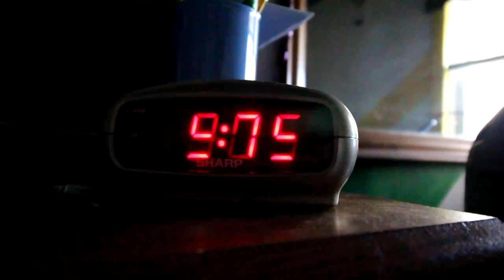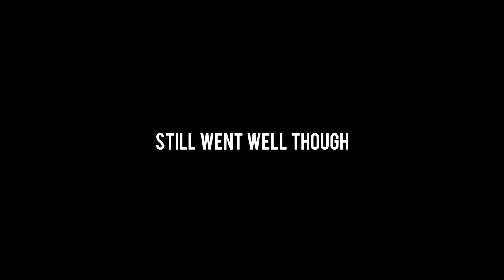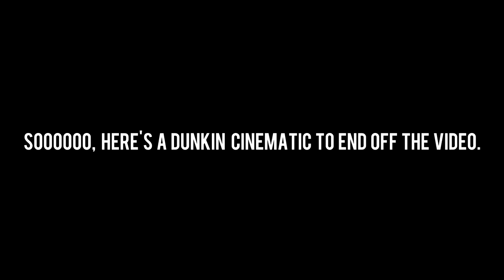I Caved In...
Today went down really well! Just had a little issue at the gym with some guys but other than that, amazing day! Hope you enjoyed! See you tomorrow in yet another, fantastic video. :-D

-James Livingston